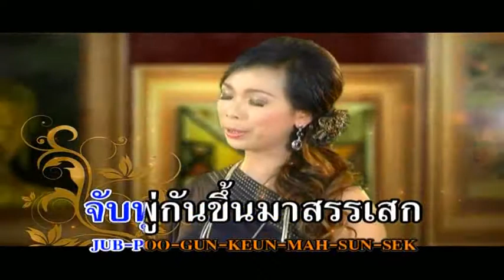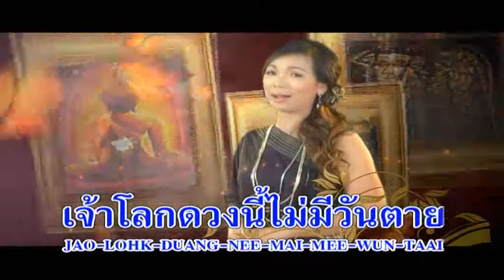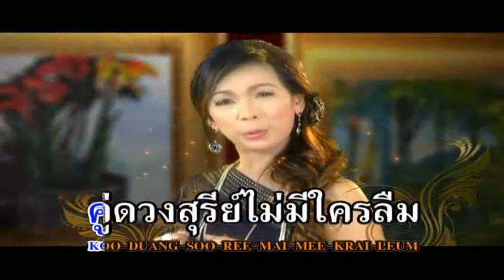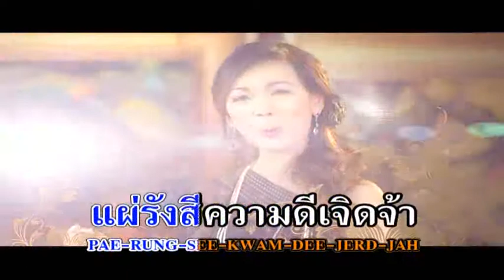หุ่นปั้นคนดี กานญาภา ขับร้อง ครูวิเชียร คำเจริญ เนื้อร้อง ทำนอง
อยู่ในชุด เก้าคุณธรรมในเพลง